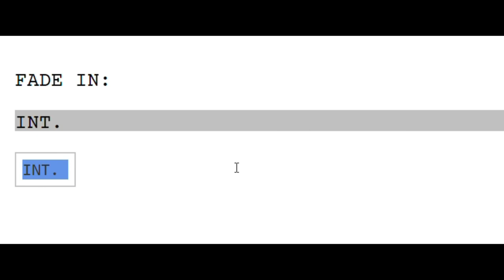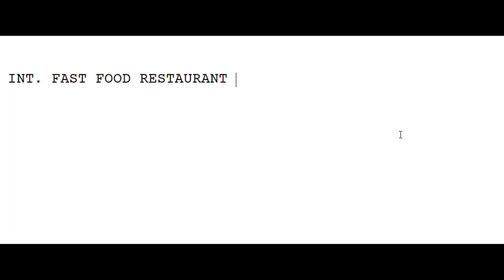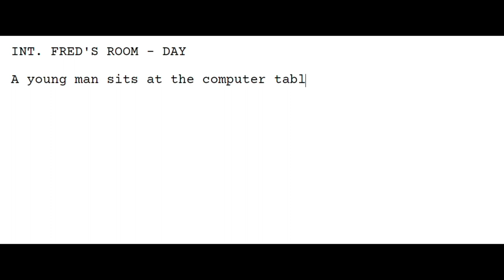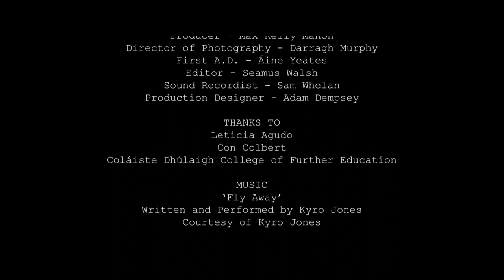Between the Lines (2022)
'A young scriptwriter deals with writer’s block while developing his latest screenplay. However, this personal conflict begins to have extreme consequences on the wider world around him.'

CAST
Fred Godard - Oisín Flynn
Aldous - Leon Bonney
Passer-by - Max Kelly-Mahon
Homeless man - Darragh Murphy
Fred's Agent (V.A.) - Seamus Walsh
Weather Reporter (V.A.) - Amber Mitchell

CREW
Writer/Director - Ciaran Mahony
Producer - Max Kelly-Mahon
Director of Photography - Darragh Murphy
First AD - Aine Yeates
Editor - Seamus Walsh
Sound Recordist - Sam Whelan
Production Designer - Adam Dempsey

GENRE
Comedy, Drama

RUNTIME
8min38secs

MUSIC
'Fly Away'
Written & Performed by Kyro Jones
Courtesy of Kyro Jones

Leticia Agudo
Con Colbert
Colaiste Dhulaigh College of Further Education

FESTIVAL SELECTION
First-Time Filmmaker Sessions @ PinewoodStudios
Student World Impact Film Festival
Lift-Off Filmmaker Sessions @ PinewoodStudies